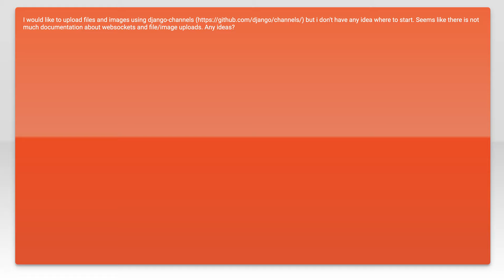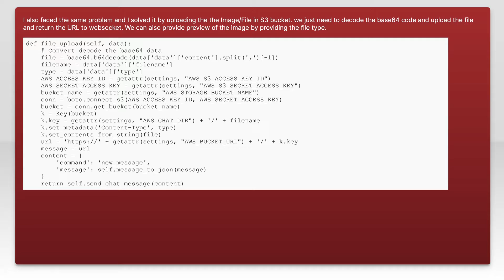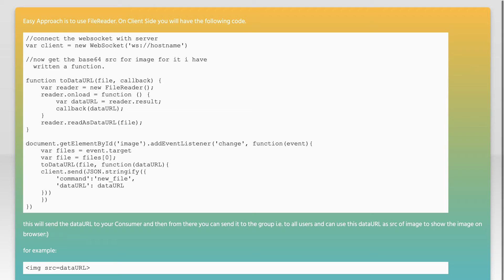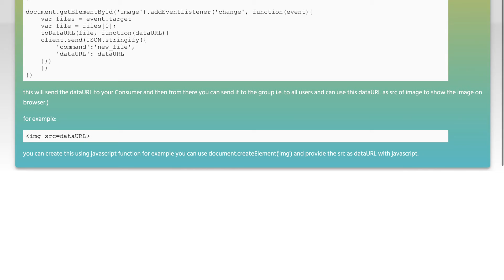Django channels file/image upload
websocket: Django channels file/image upload

Related to: websocket, upload, django-channels